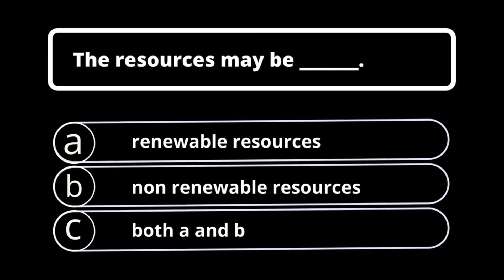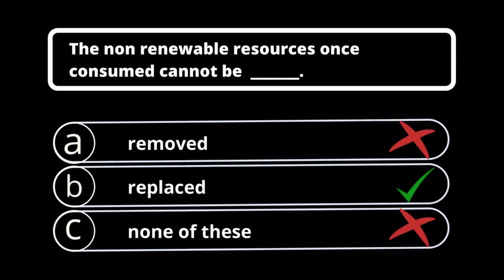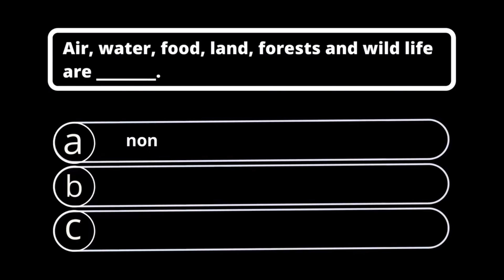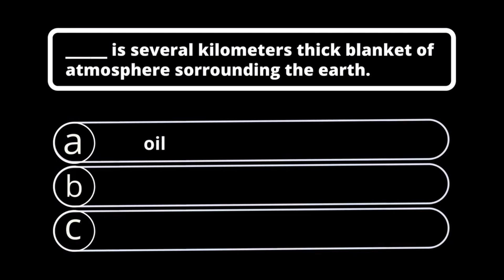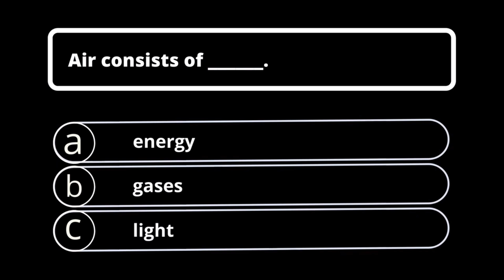Zoology Quiz Part 6 | Place of Zoology in Science | Chapter 1 MCQs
Give me your reviews about this video and tell me how many mcqs you have corrected through comments. Thanks